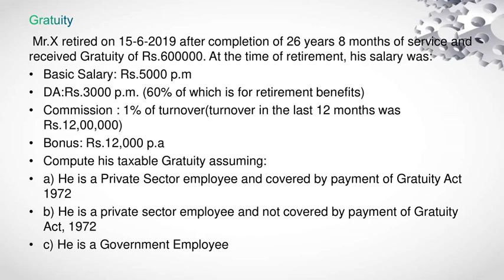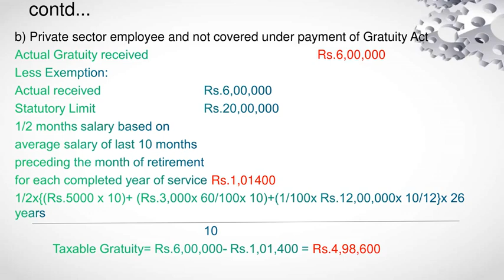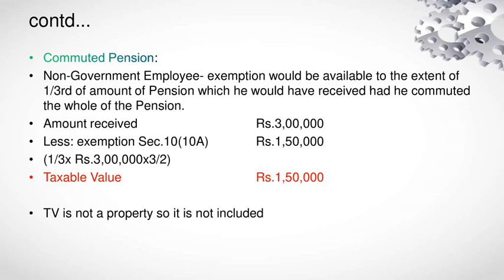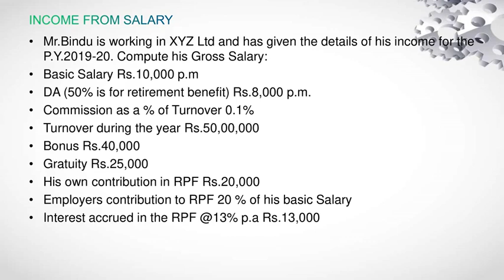Study notes_problems and solutions in salary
Learning Guide at your fingers..